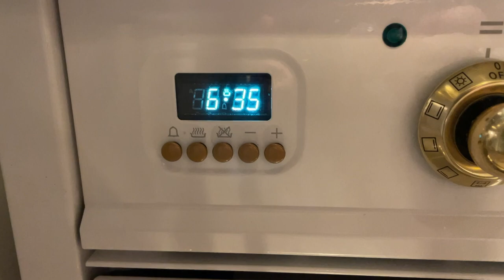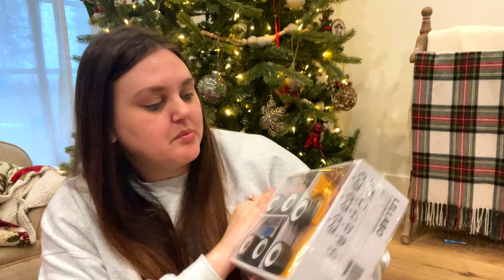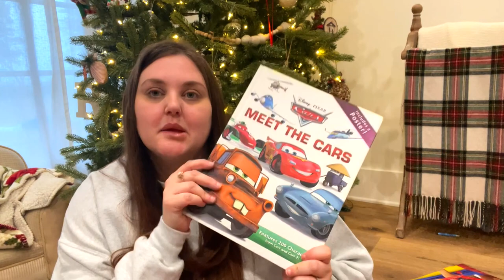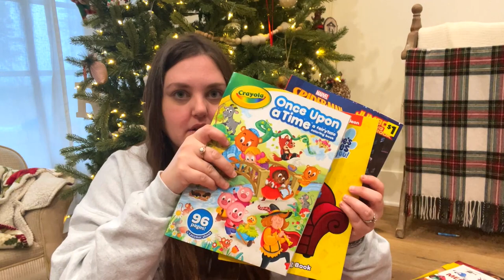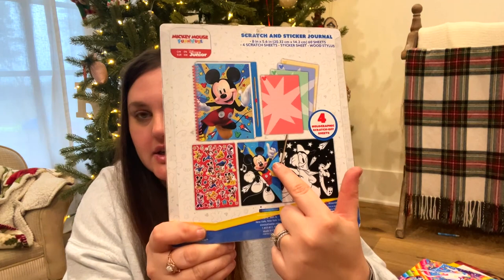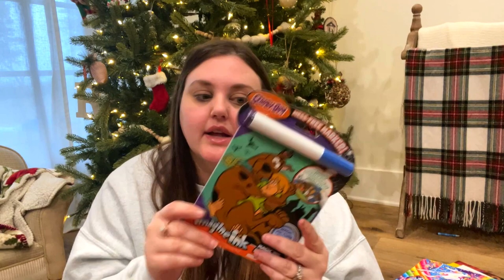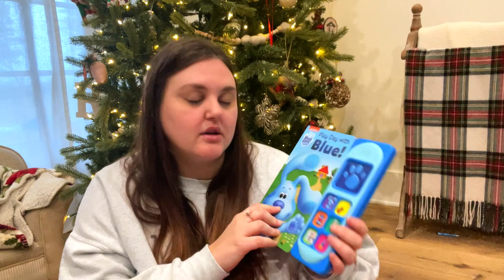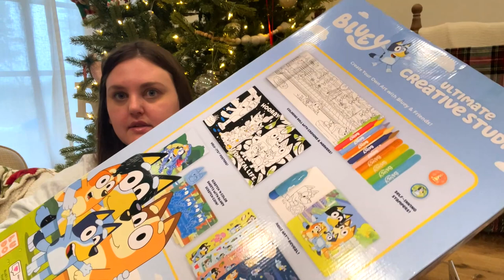What We Got Our Toddler For Christmas! Simple & Affordable 2022 | Britt + Jared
*Shepard's Christmas List:
Amazon List
Wall-E Hot Wheel
Swing Set
Blue Ultimate Creative Studio
Grave Digger Truck
Mickey Mouse Train (smaller version)
Toy Story Sheets
Meet The Cars Book
Etch A Sketch
Blues Clues Book
Woody Hot Wheels Car
Wet Brush
Crayola Bath Paint
Imagine Ink Book
Light Saber

Equiptment we use:
DSLR Camera
Sony Camera
Sony Lens